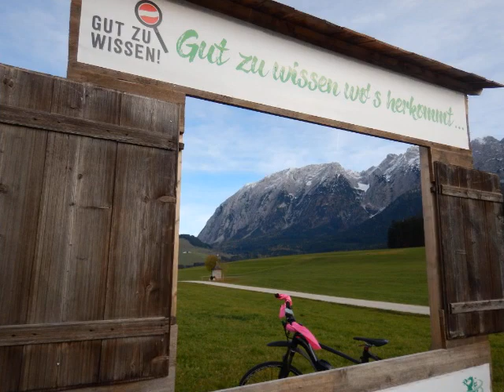Schneeradler-Tour /Grimming 1.11.2019 “Schneeradlertuch“ = mehr Sicherheit/Styria/Austria - G.Maps